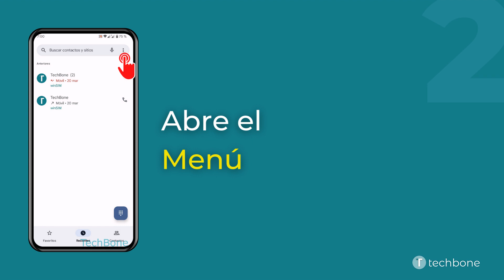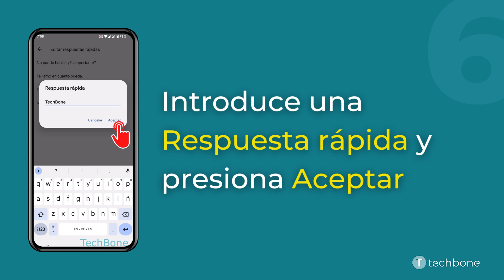Editar las Respuestas Rápidas [Android 13]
Con las respuestas rápidas, se puede rechazar llamadas con un SMS e informar al llamante que lo llamamos más tarde, por ejemplo. Para tener siempre un mensaje de rechazo apropiado, se puede editar las respuestas rápidas, como mostramos aquí.

0:00 Intro
0:05 Abre Teléfono
0:15 Abre el Menú
0:25 Abre los Ajustes
0:35 Presiona Respuestas rápidas
0:45 Selecciona una Respuesta rápida
0:55 Introduce una Respuesta rápida y presiona Aceptar